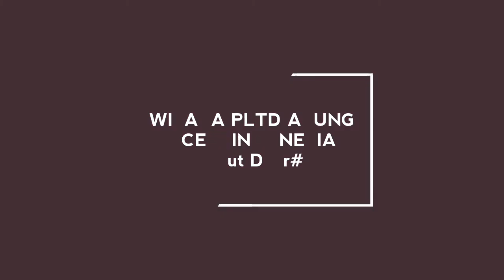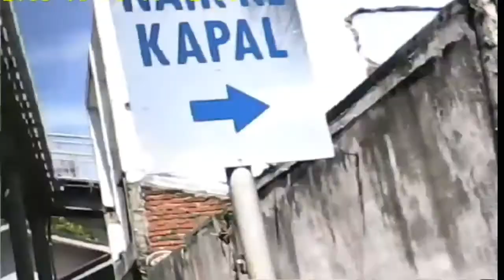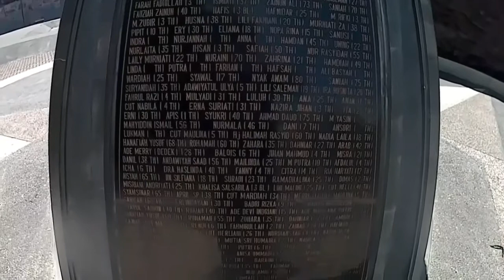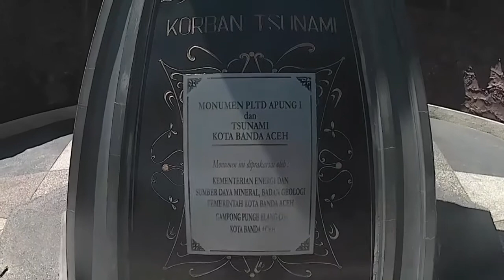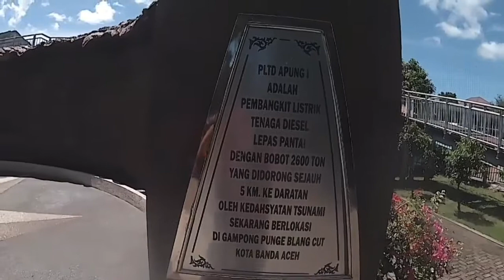2,6 KiloTon Kapal PLTD APUNG Terdampar Di Tengah Perkampungan, Wisata Museum , ACEH # Drone H26 WH